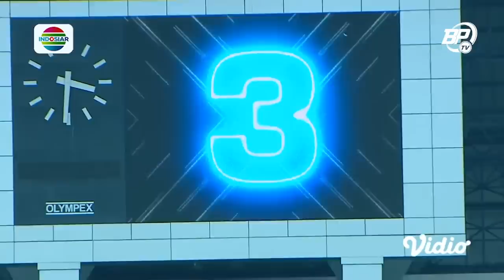EXTENDED HIGHLIGHTS | Persib Bandung vs PS BARITO PUTERA